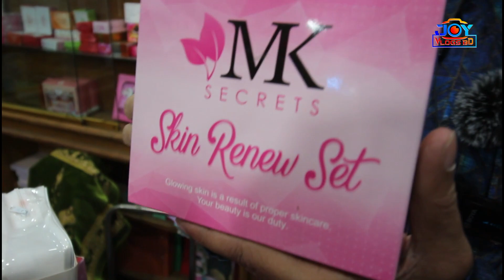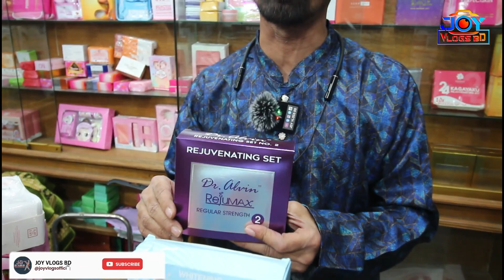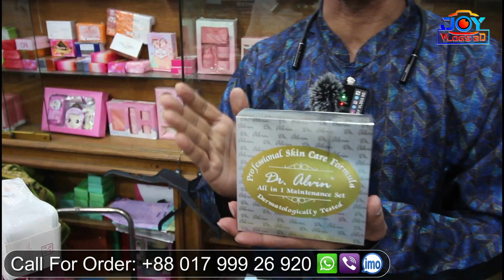Skin Whitening Cream 😱 ভেতর থেকে ফর্সা করুন নিজেকে 🔥 Best Whitening Cream in Bangladesh JOY VLOGS BD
Skin Whitening Cream 😱 ভেতর থেকে ফর্সা করুন নিজেকে 🔥 Best Whitening Cream in Bangladesh JOY VLOGS BD skin whitening cream goree whitening cream best whitening cream

পাশে থাকা বেল আইকনে ক্লিক করে পাশে থাকার অনুরোধ করা রইল, ধন্যবাদ।

🛒 🛒 পণ্য অর্ডার করতে যোগাযোগ করুনঃ
শপের নামঃ Asian Teleshopping
শপের ঠিকানাঃ Twin Tower Shopping Complex, Shantinagar, Dhaka-1217.
দোকান নাম্বারঃ 416 (3rd Floor)
☎ ফোন নাম্বারঃ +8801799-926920 (WhatsApp, imo)

মূলত আমি,
বিভিন্ন ধরনের পণ্যের বিজ্ঞাপন ভিত্তিক, ভিডিও তৈরি করি। আপনারা  যারা  নতুন কিংবা পুরাতন পোডাক্ট কিনবেন বা কিনতে চাচ্ছেন, তারা আমার চ্যানেলটি সাবসক্রাইব করেতে পারেন। আমার ভিডিও গুলোর মধ্যে হয়তো আপনার পছন্দের পণ্যের বিজ্ঞাপনটাও পেয়ে যেতে পারেন। আমার ভিডিও গুলোেতে প্রডাক্টের দাম, মান, প্রকারভেদ, উপকরন, উপকারিতা, অপকারীতা ইত্যাদি সম্পর্কে কিছুটা হলেও ধারনা পাবেন, এবং উপকৃত হবেন। আর যদি আমার দেওয়া ভিডিও আপনার কোন উপকারে আসে তো অবশ্যই, লাইক, কমেন্ট এবং শেয়ার করতে ভুলবেন না।

মূল কথাঃ
🎦আমাদের এই ভিডিও গুলোর মাধ্যমে, ক্রেতা এবং বিক্রেতাদের মাঝে একটা ব্যবসায়িক সম্পর্ক স্থাপনের চেষ্টা করি। আমাদের 🎦ভিডিও গুলোর মাধ্যমে ক্রেতা-বিক্রেতা সবার উপকার হয়। আর আপনারা উপকৃত হলেই আমাদের প্রচেষ্টা স্বার্থক।

আপনার বিজনেস প্রতিষ্ঠান এবং পণ্যের বিজ্ঞাপনের জন্য।

কিছুকথাঃ
প্রিয় দর্শক,  আপনারা উপকৃত হবেন এটা চিন্তা করেই, বিভিন্ন সুনামধন্য মার্কেট এবং ব্যবসা প্রতিষ্ঠান ঘুরে  🎦এই ভিডিওগুলো তৈরী করি। চেষ্টা করি আপনাদের কাছে সঠিক তথ্য পৌঁছে দিতে। যেকোন প্রকার পণ্য ক্রয়-বিক্রয়ের ক্ষেত্রে অবশ্যই উভয় পক্ষকে আলোচনা করে নিতে অনুরোধ জানানো হচ্ছে। আপনার কাঙ্খিত পন্য সামগ্রী অবশ্যই ✅দেখে ✅শুনে ✅বুঝে নিবেন। 🔕যেকোন ধরনের অনাকাঙ্খিত পরিস্থিতির দায় "𝐉𝐎𝐘 𝐕𝐋𝐎𝐆𝐒 𝐁𝐃" চ্যানেল কর্তৃপক্ষ নেবে না।

😎সবাইকে অনেক অনেক ধন্যবাদ 𝐉𝐎𝐘 𝐕𝐋𝐎𝐆𝐒 𝐁𝐃'র পাশে থাকার জন্য😎